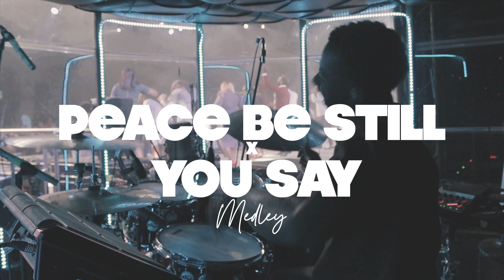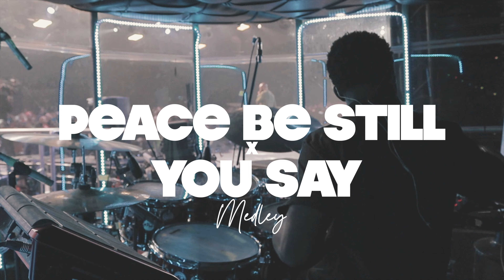Lauren daigle - PEACE BE STILL x YOU SAY MEDLEY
Hey there!
My name is Nate. I love to play drums, here are clips of myself, doing what i love and enjoy.